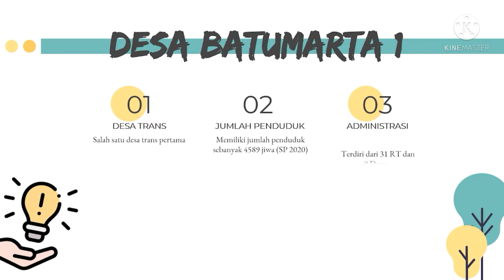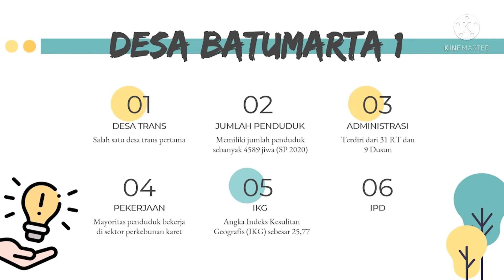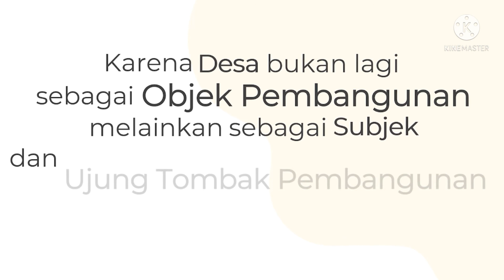Mengenal Lebih Dekat Desa Batumarta 1 Desa Cantik (Cinta Statistik) di Kabupaten OKU